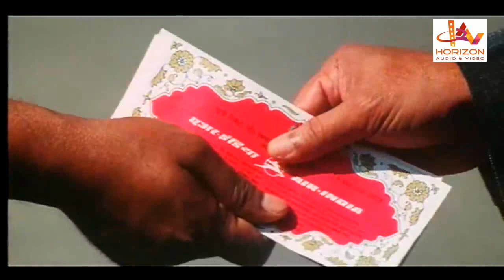മാസ് എന്നുവെച്ചാ ഇജ്ജാതി മാസ് സീൻ വേറെയില്ല Malayalam movie | Mammootty Bijumenone| Haneefa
Indian Malayalam-language political thriller film directed by Joshiy starring Mammootty, N. F. Varghese, Biju Menon and Nirmal Pandey. Anjala Zaveri, Vijayakumar, Cochin Haneefa, Janardhanan, Nedumudi Venu and Preetha Vijayakumar play supporting roles. The script for the film was written by Renji Panicker.Dubai